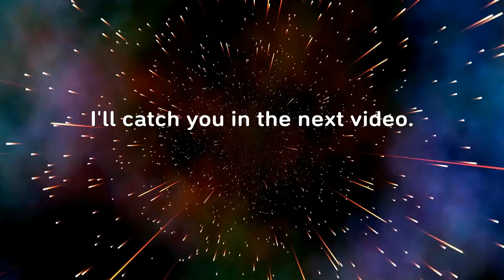Xenoverse 2 Friendly Sparing Ep.5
Hey guys, these matches are a bit older than the recent ones I've been posting. I hope you enjoy them. PEACE(: